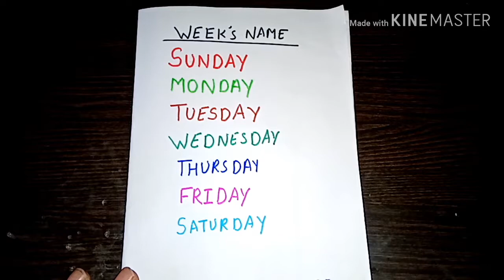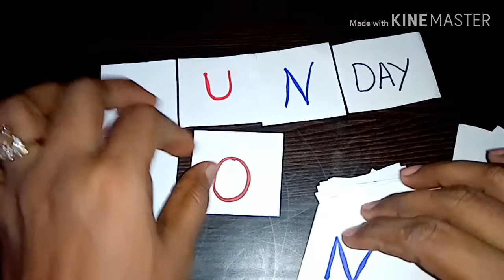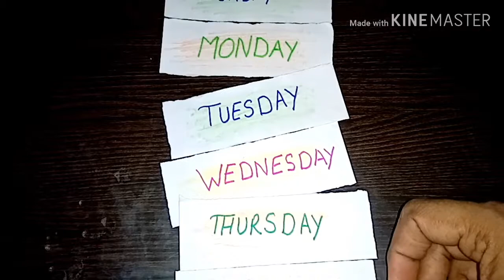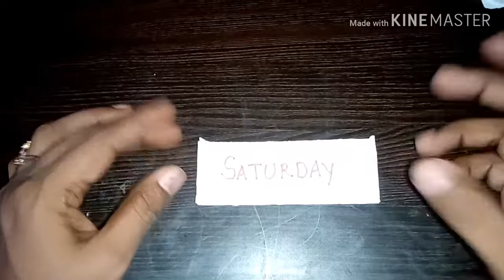आसानी से बच्चों को याद कराएं सप्ताह के दिनों के नाम ( very Easy method to learn week's name )